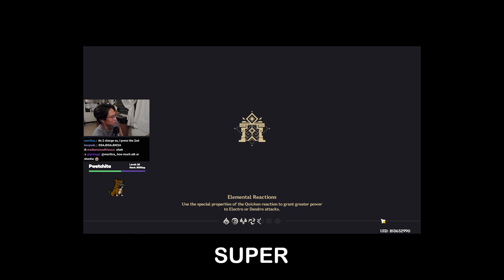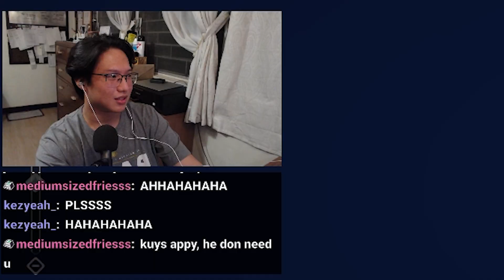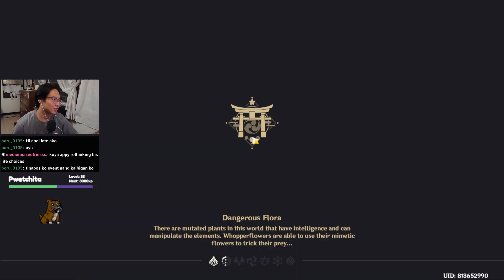I GOT CARRIED BY A WHALE | Genshin Impact Damage Showcase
Kaching Kaching Impact